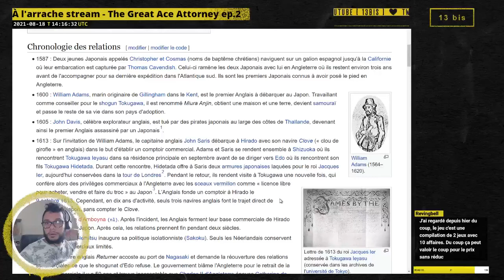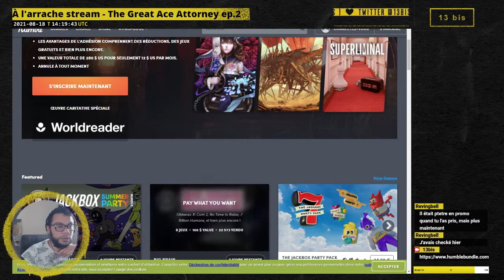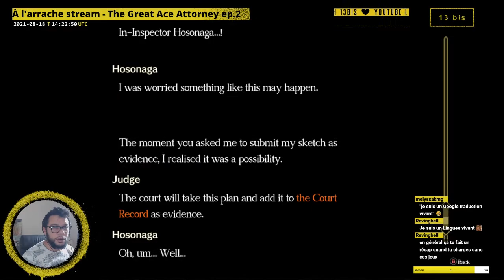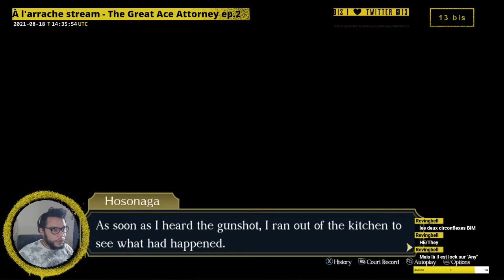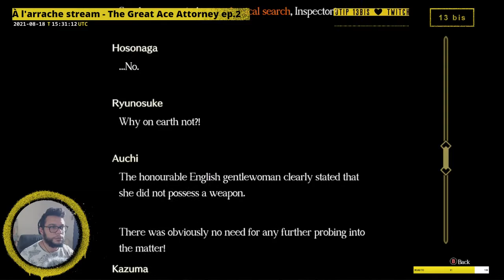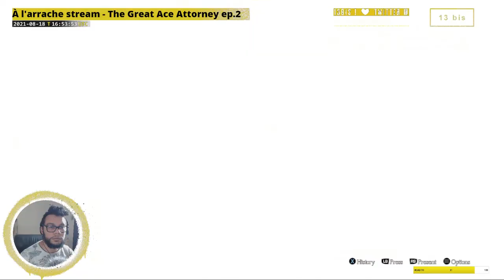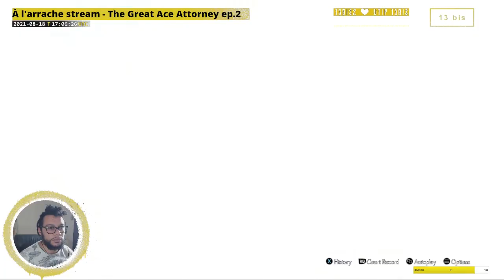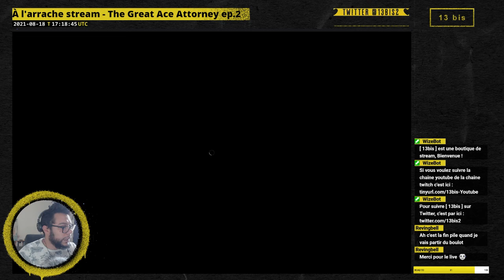À l'arrache stream - The Great Ace Attorney Chronicles ep.2 VOSTFR FANTRAD 720p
[ 13 bis ] - À l'arrache stream - The Great Ace Attorney Chronicles ep.2 VOSTFR FANTRAD 720p
Live du 18 aout 2021

Le prequel du jeu Phoenix Wright: Ace Attorney de 2001 !

⚠️Avertissement⚠️
Des phases racistes dans le jeu, non prévus donc non traduites.